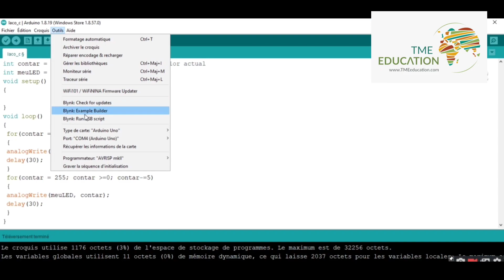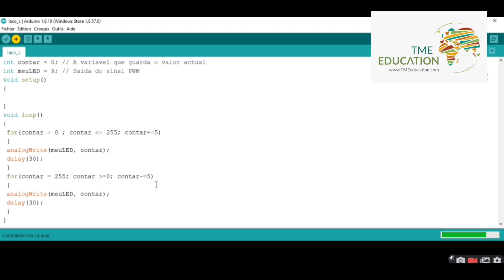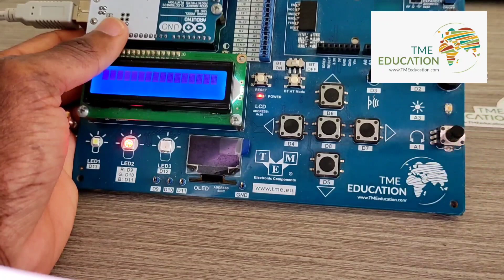Arduino | Como Variar a Luminosidade de Um LED | Estrutura For/ Escritura Analogica | Parte 3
Neste video nós vamos  fazer variar a Luminosidade de Um LED utilizando a estrutura for e a função analogWrite ().

A placa electronica educativa TME-EDU-ARD-2 para a aprendizagem da programação arduino foi preparada para
as necessidades do programa de  TME Education.

A carta electrónica educacional TME-EDU-ARD-2 trabalha com o popular controlador Arduino Uno.

educação em angola
electrónica angola
engenheiros de angola
projetos arduino
circuitos electrónicos
tme education
tecnologia
ciencia
aprender arduino
programação arduino
TME Education
juntosiremoslonge